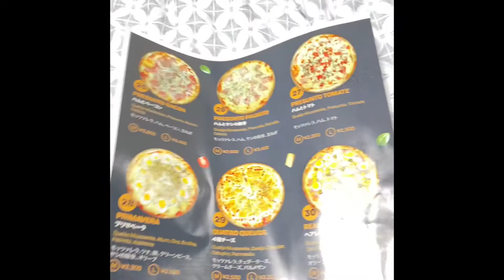Pedimos pizza entre amigos !!! Muito bom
Pizza Plus, 1200-2 Takajayakomoricho, Tsu, Mie 514-0817

Pizza Plus, 1200-2 高茶屋小森町 津市 三重県 514-0817

Pizza e top

Inscreve canal
Ativa sino
Instragan @fernandomassanobu _hashimoto